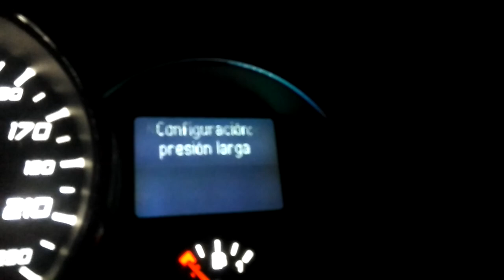Renault Fluence 2.0 con motor Nissan M4R computadora consumo de combustible